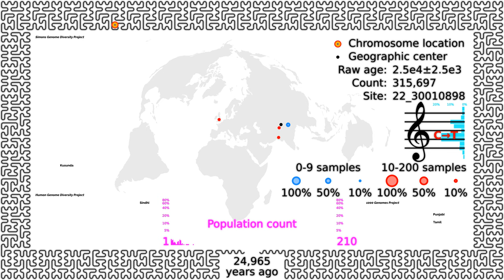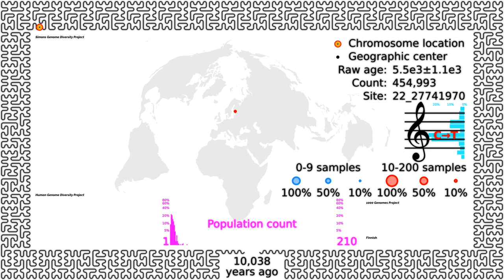[3/5] 24 hours, 703,579 genetic variants: 25,000 to 10,000 years ago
This video series maps 703,579 genetic variants from chromosome 22, as dated by Wohns et al. in "A unified genealogy of modern and ancient genomes":

This is part 3 of 5, covering from 25,000 to 10,000 years ago.

DNA samples were collected from 3,754 people by the Human Genome Diversity Project, the Simons Genome Diversity Project, and the 1000 Genomes Project.

The world map is the Bertin Projection (1953), as implemented by Philippe Rivière:

The chromosome map uses the generalized Hilbert space-filling curve developed by Jakub Červený: